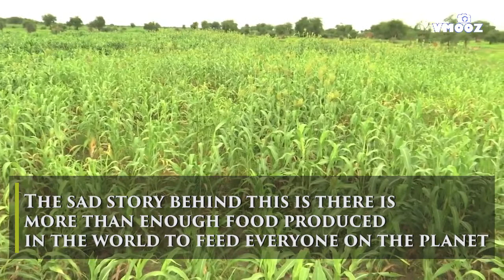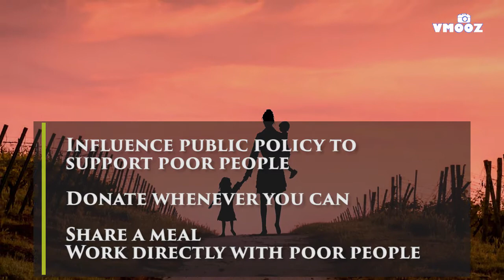How Bad is the World Hunger - Facts and Figures about the world's biggest health problem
Well into the 21st century hunger is still the world's biggest health problem. And it’s about to get worse.

Even though world produces enough food for all, every 1 out of 9 people goes to bed hungry each night

There were an estimated 775 million undernourished people in 2014 – a record low - but that number increased to 820 million in 2018

Do not waste food
Educate people around you
Let’s help to heal the world hunger!!!

As an initiative by The Hunger Project started in 2011 the hunger day is October 16,   that aims to raise awareness about the 821 million people living in chronic hunger worldwide.

According to "The Hunger Project," 795 million people – or one in nine people in the world – do not have enough to eat. 98% of the world’s undernourished people live in developing countries.